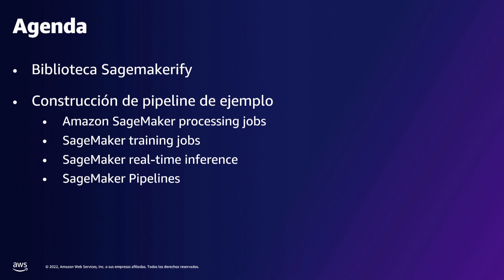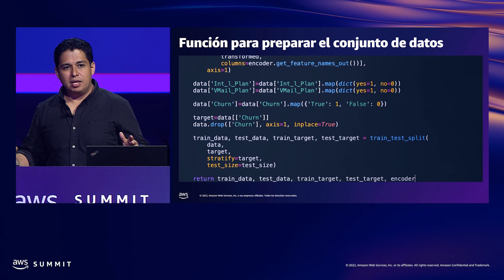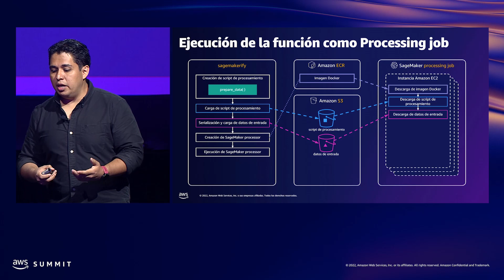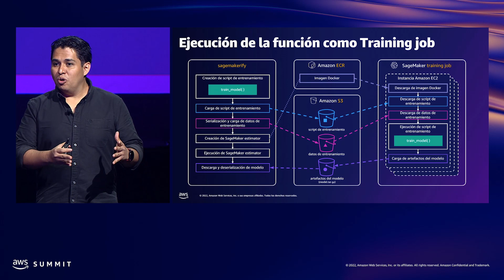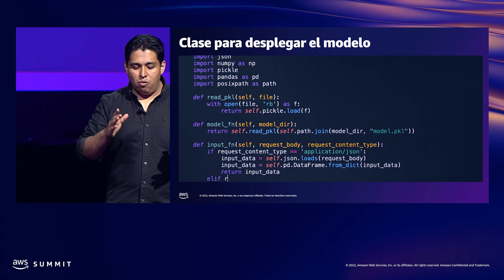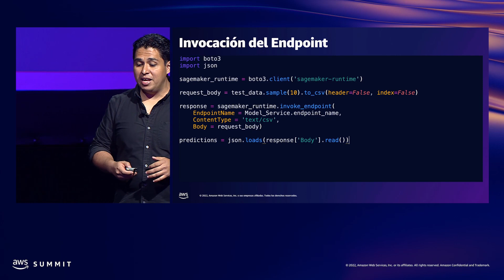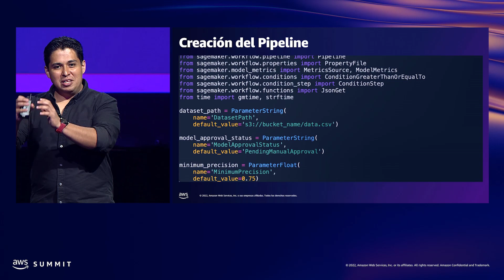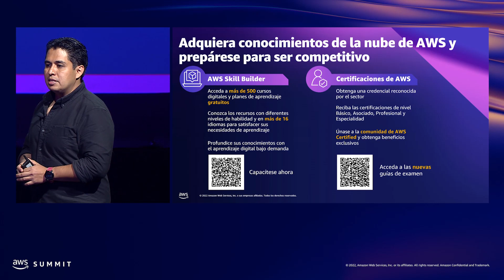AWS Summit MC 2022 - Reduzca la cantidad de código requerido para crear modelos de ML (AIM201)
En muchas ocasiones nos hemos encontrado en la situación en la que tenemos un Jupyter notebook con el análisis exploratorio, limpieza de datos, creación de variables, entrenamiento, optimización y evaluación del modelo y quisiéramos encontrar la manera de poder fácilmente empaquetar ese código con fines de automatización y de escalabilidad. En esta sesión aprenderemos como mediante la incorporación de realmente muy pocas líneas de código podemos crear todo un ML pipeline que nos permita orquestar todo el proceso que tenemos en el Jupyter notebook.